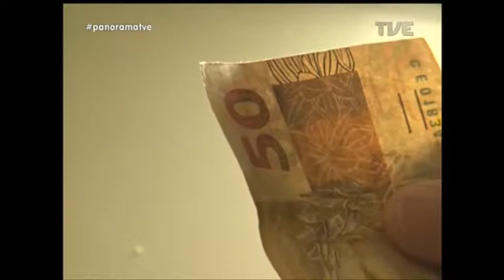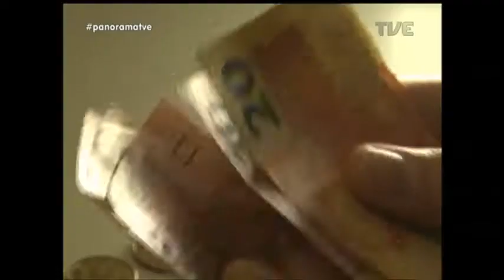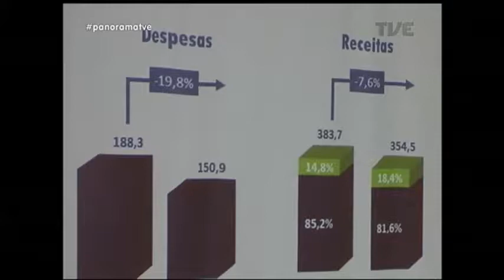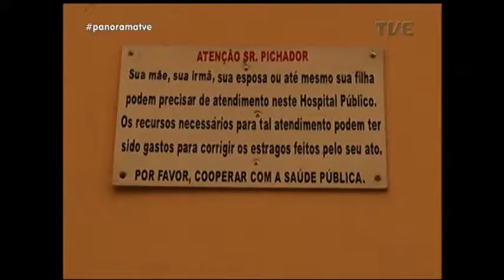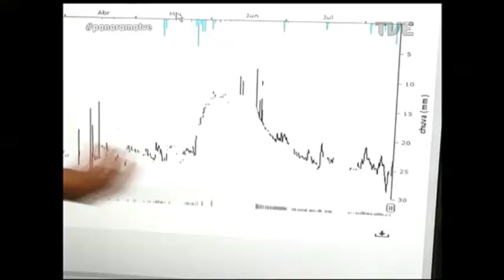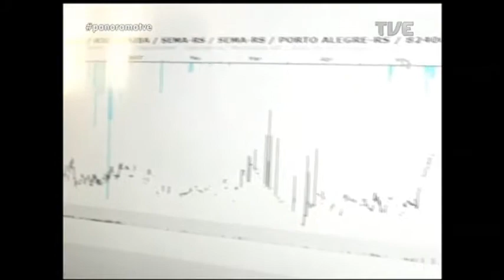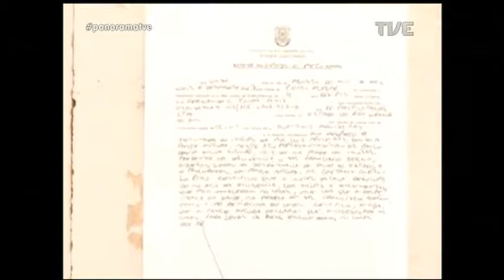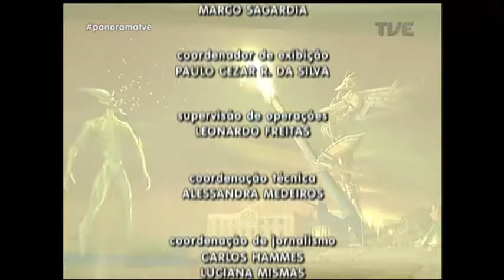Panorama | TVE - Grafite x Pichação - 14/8/17